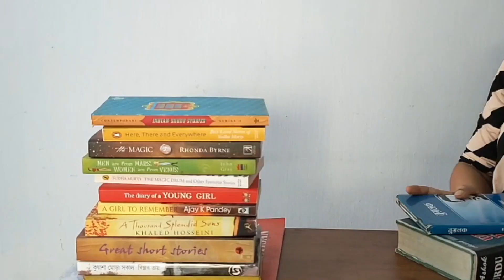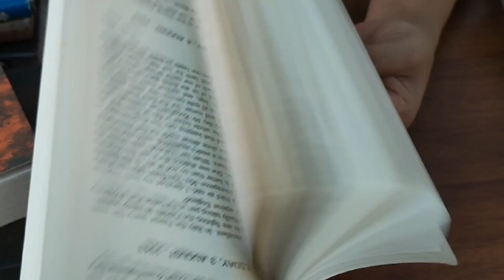Salute To Womanhood | International Women's Day Special | Women's Day message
"I choose to challenge"

Happy women's day!! I get a lot of messages on social media wishing me a women's day. instead of replying them simply...I thought of acknowledging their efforts, sacrifices and contributions to the world around her.

Pardon me if I have missed acknowledging a woman I should have. Please accept my sincere regards on this day of recognising a woman's true potential.

All men reading this right now must be among those kind human beings who truly admire all the women around him and know how to appreciate and respect them. I wish we have more men like you to support us in our journey.

I'm sure you too choose to challenge the odds and push your boundaries. Love to all❤️❤️

Best wishes..